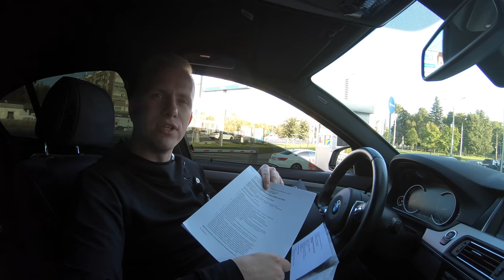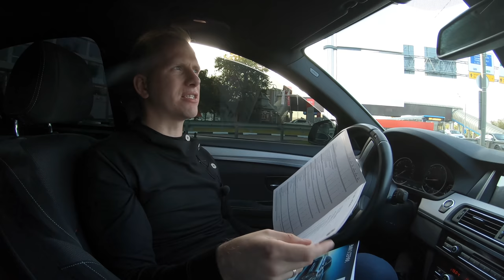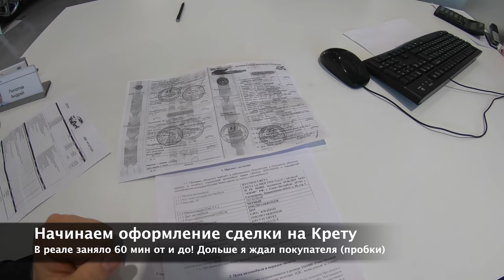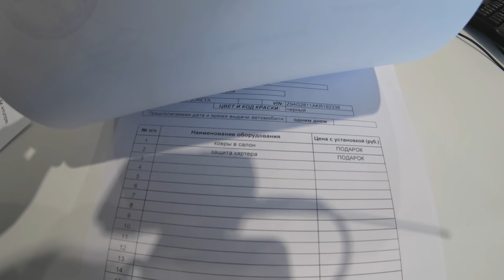ПОКУПАЕМ HYUNDAI CRETA в ПОСЛЕДНИЙ ДЕНЬ МЕСЯЦА! СКОЛЬКО СКИНУТ НА BMW X3 и AUDI Q5?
В этом ролике 5 в 1! Сколько скинут на Хёндай Крету в последний день месяца? Я зашел в БМВ и АУДИ послушать что предложат на Q5 и X3 скидки их конечно "шок")) И подвожу итоги по Порше Каен и Госпрограмме первый авто -10%

Никакой каши! Только полезная инфа в инсте канала =